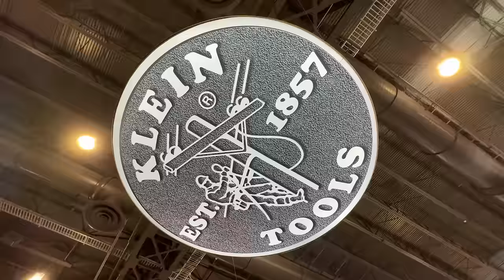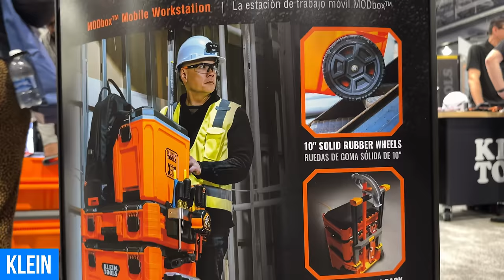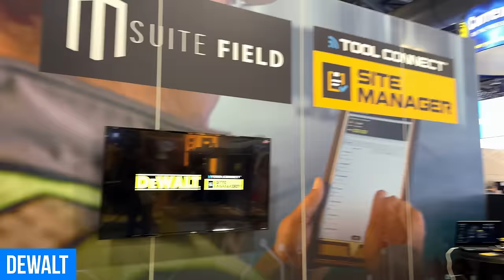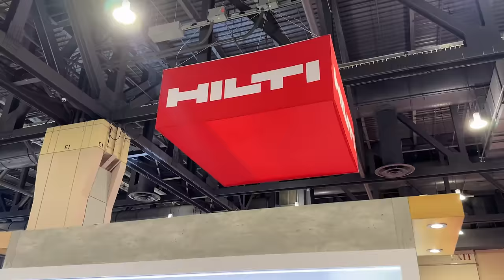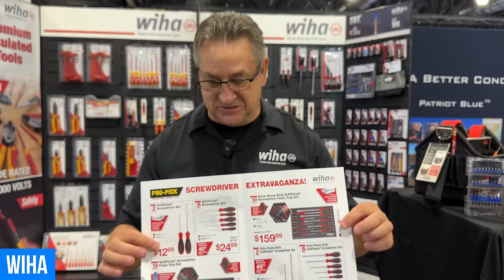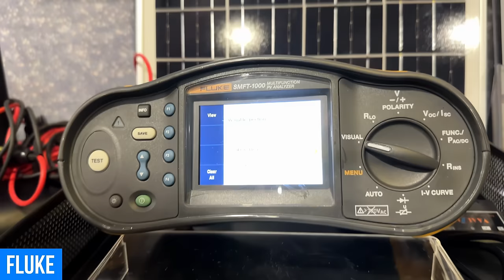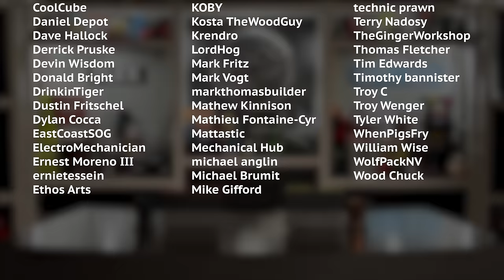NEW Power Tools from Milwaukee, DeWALT, Hilti and more! Live from NECA!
Tonight, on the toolshow Rob and Sarah travel to NECA in Philly to see all new tools from @MilwaukeeTool . @dewalttv , @HiltiNorthAmerica , @KleinToolsVideo , @KNIPEXofficial , @fluke and more!

Special thanks to EGO, FLEX, SKIL, Spyder, Blaklader, and Ohio Power Tool for supporting our show, and our community of Tool Fans!